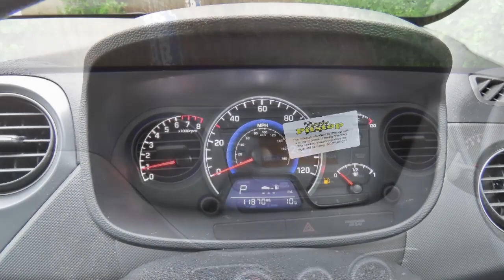Used cars at Taylors Pitstop Garage, nr Crawley West Sussex